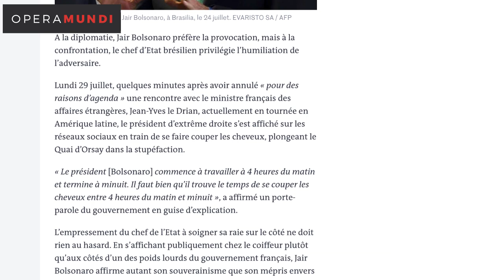Resistência Francesa #32 - Bola fora de Bolsonaro, calor na França e aquecimento global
Nesta edição do programa Resistência Francesa, Marcia Camargos e Haroldo Ceravolo Sereza falam sobre a péssima repercussão do cancelamento do encontro entre Bolsonaro com o ministro de relações exteriores francês, Jean-Yves Le Drian, sobre o jovem de 24 anos que morreu durante a Fête de la Musique, depois de uma ação desastrada da polícia francesa, e sobre os efeitos do aquecimento global em Paris.